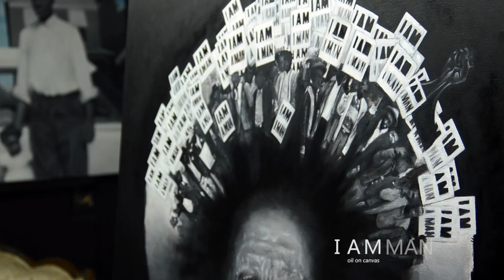I AM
'I AM' is a monochromatic oil painting by artist Michael Brantley. 30" x 30"